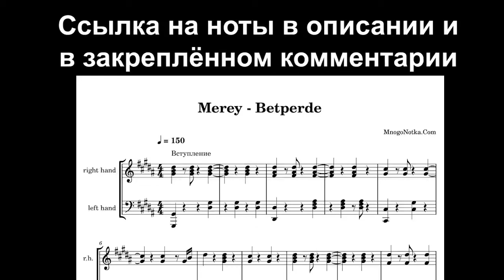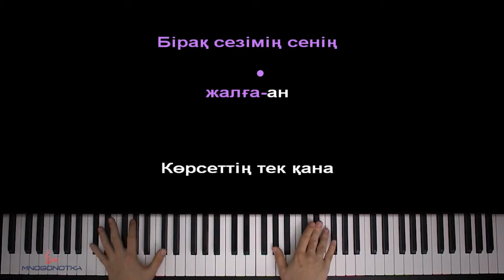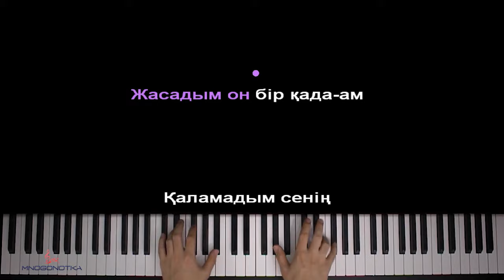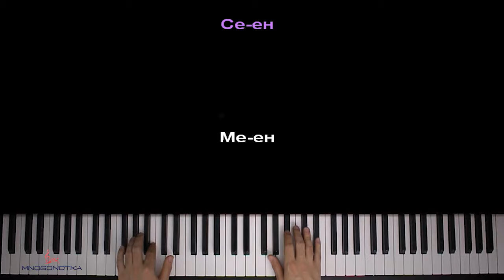🇰🇿 Merey - Betperde ● караоке | PIANO_KARAOKE ● ᴴᴰ + НОТЫ & MIDI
• НАШИ СОЦ. СЕТИ / WE'RE ON SOC. SITES•
• НАШ САЙТ С НОТАМИ / OUR WEBSITE WITH SHEETS •

[ТЕКСТ ПЕСНИ]:

[Õlen 1]
Künder ertegı edı senımen rasynda
Balaşa tamsanuşy edım dausyña
Anaşa tepkendei baqytsyz basyma
Sekıldı edı sen bolsañ kasymda

Bır ökınış, bır baspana
Syryñdy aittyñ bır cätte sen jasqana
Artyña qaramai satyldyñ basqağa
Endı estırsıñ ökpemdı myna taspadan
[Hor]
Sen
Ketuge boldyn jyldam
Jasadym on bır qadam
Qalamadym senıñ ketkenıñdı

Men
Boldym sezımıñe aldam
Bıraq sezımıñ senıñ jalğan
Körsettıñ tek qana betperdeñdı

[Õlen 2]
Syr emes bolsa da aitaiyn bırdeñe
Ötırıgıñ - älı auyr tas keudeme
İtke süiektеi toidyrdyñ uädege
Adal bolmadyñ basynan sen nеge?

Endı kep jylama, körsetpe ökpeñdı
Keşırım sūrauğa bärı de keş endı
Men emes hanşaiym, bıttı ğoi ertegı
Bärı aidan anyq, betperde şeş endı!

[Hor]
Sen
Ketuge boldyn jyldam
Qalamadym senıñ ketkenıñdı
You might also like
Captain
Miyagi
Вечеринка (Party)
Скриптонит (Skryptonite)
Новый Год (New Year)
Darrem
Men
Boldym sezımıñe aldam

[Outro]
Sen
Men
Sen
M-e-e-e-n!

Sen
Men
Sen

Оптимизация видео:

merey betperde караоке,
merey betperde пианино,
мерей бетперде караоке,
мерей бетперде пианино